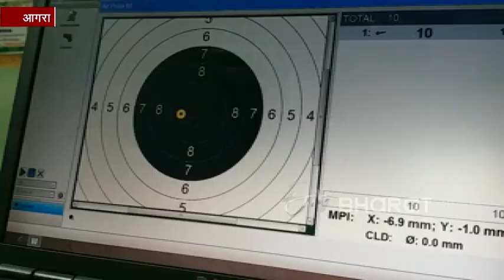महिला दिवस विशेष: हौसले से गरीबी और दिव्यांगता को दी मात, आगरा की शान बनी सोनिया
आगरा: अगर आप कुछ भी बड़ा करना चाहते हैं तो बस मेहनत और लगन से मैदान में उतर जाइए, यानि 'जहां चाह, वहां राह'. आगरा की शान दिव्यांग शूटर सोनिया शर्मा की कहानी भी कुछ ऐसी है. सोनिया ने अपने हौसले के दम पर गरीबी और दिव्यांग को मात देकर शूटिंग के फलक पर अपना नाम लिखा है. सोनिया देश की दूसरे नंबर की दिव्यांग शूटर हैं जो पैरा वर्ल्ड चैंपियनशिप में स्वर्ण पदक जीतने के बाद अब पैरा ओलंपिक में देश के लिए मेडल जीतने को दिन रात एक कर रही है.